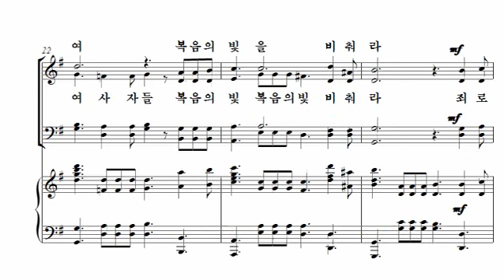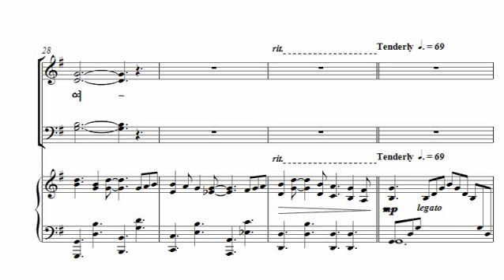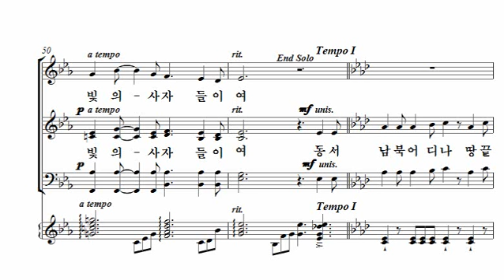[21. 빛의 사자들이여] Arr.by 국현_박신화콰이어